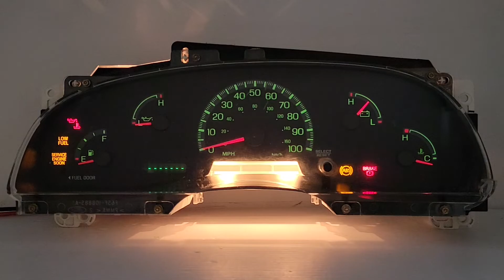1999-2004 FORD F150 F250 F350 PICKUP INSTRUMENT CLUSTER FOR SALE XL3F-10A855-AA